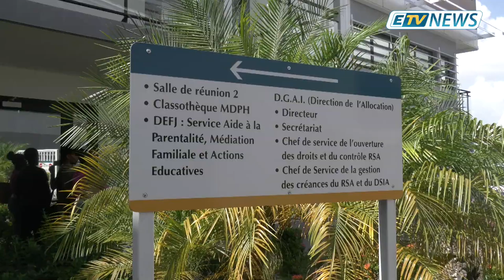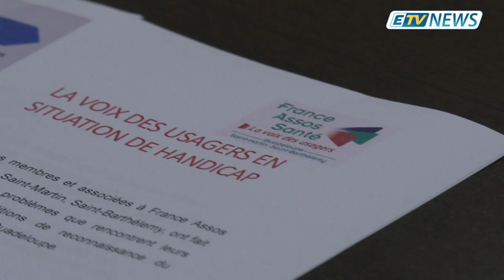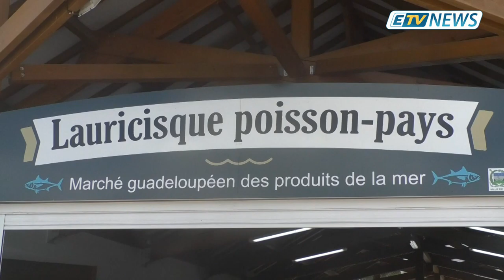JT ETV NEWS du 08/11/19